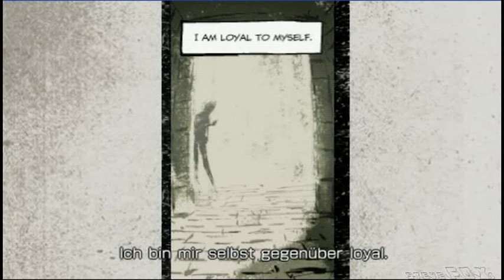Let's Play Metal Gear Solid Peace Walker #25 (Deutsch)